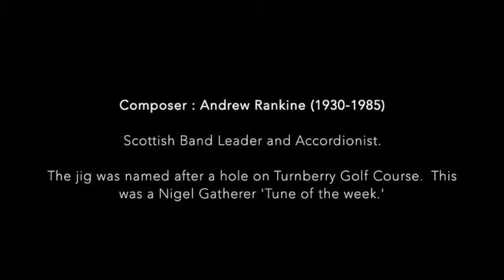Maidens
A jig by Scottish accordionist Andrew Rankine